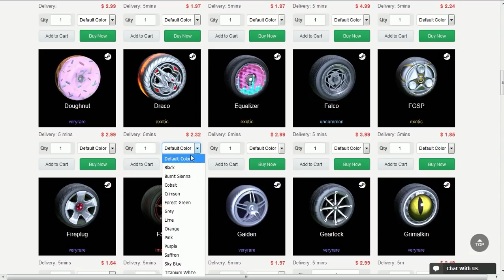O NOVO ROCKET PASS DO ROCKET LEAGUE ESTÁ INCRÍVEL!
Fala galera, Vagabbss aqui com mais um vídeo, e dessa vez mostrando o Novo Rocket Pass que lançou hoje no Rocket League, ele está demais! Espero que gostem :)